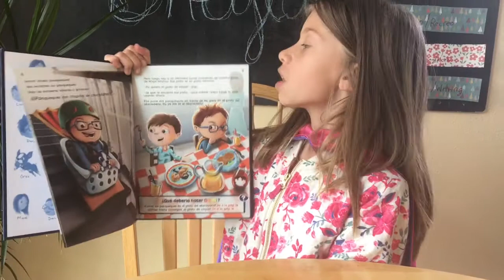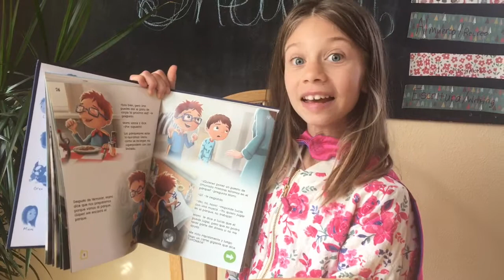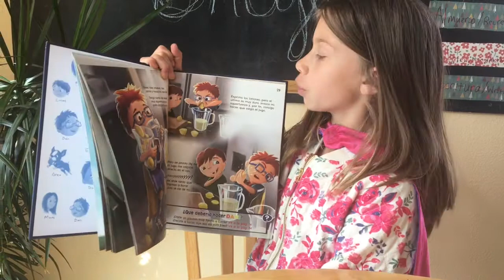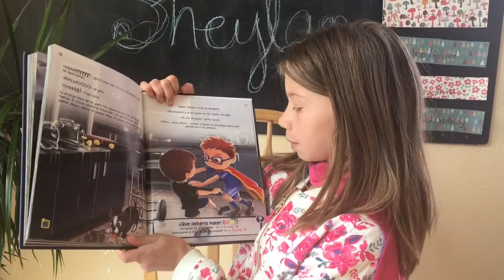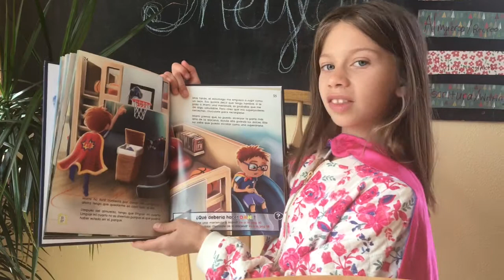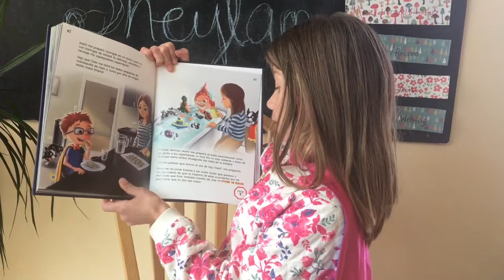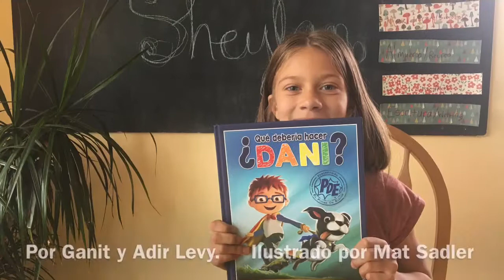Que debería hacer Dani? Parte 3